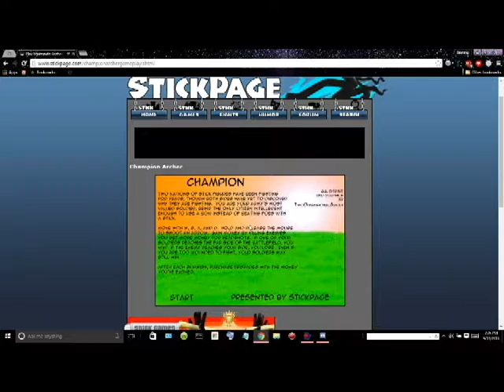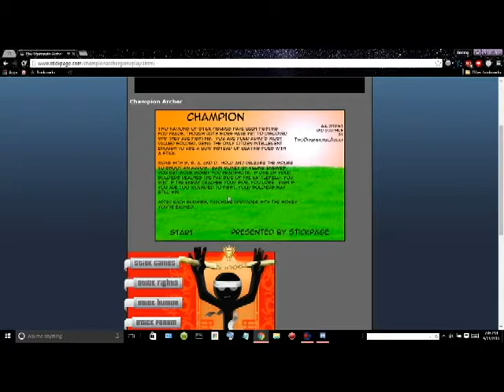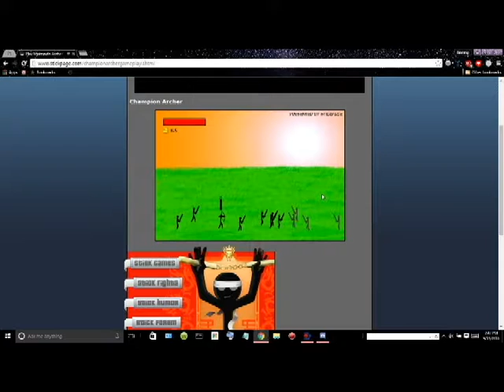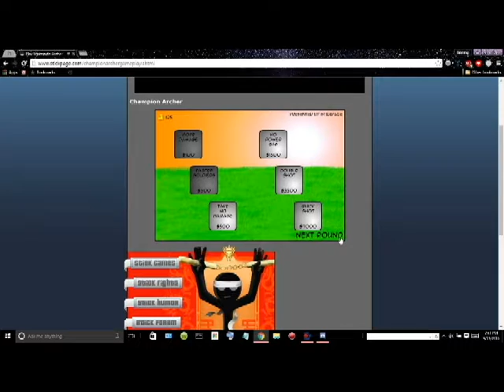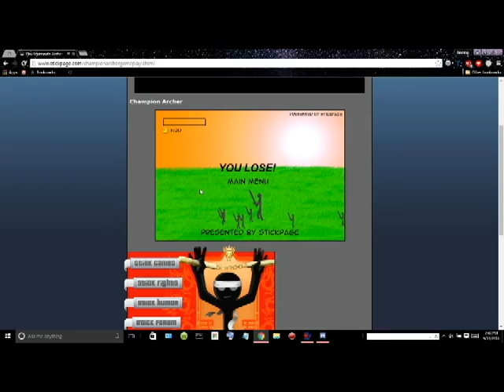Champion Archer Game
Hey  guys that was fun i hope you enjoyed cause i did.
comment your scores(real scores)see if you can beat my score.
Media
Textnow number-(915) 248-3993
credits
Credit to google since its their game
Credit to Corel ScreenCap x9 for the recording software
Credit to Corel VideoStudio x9
Credit to twoDimensionalarray for making and creating the game
Credit to stickpage.com for having it on their site